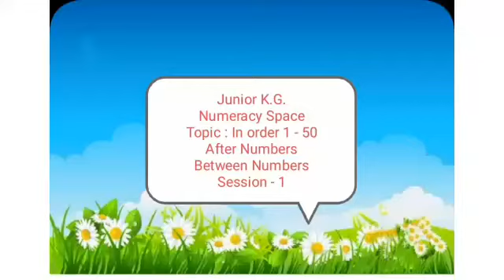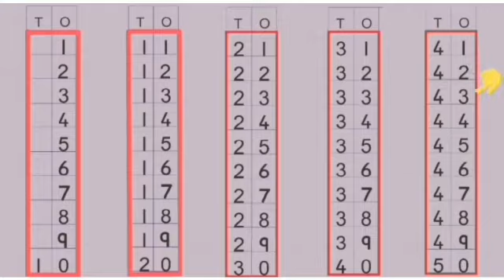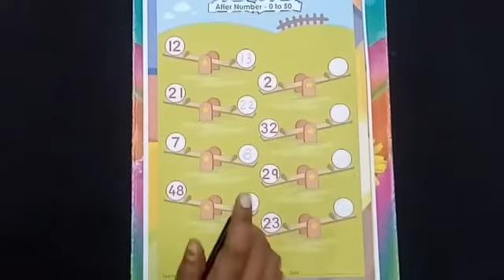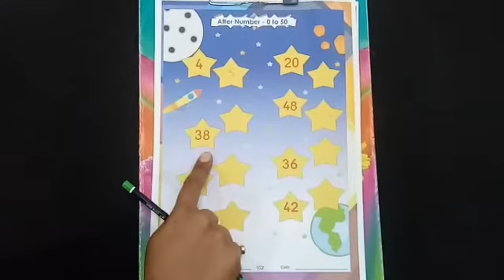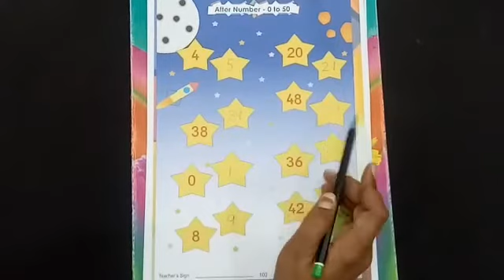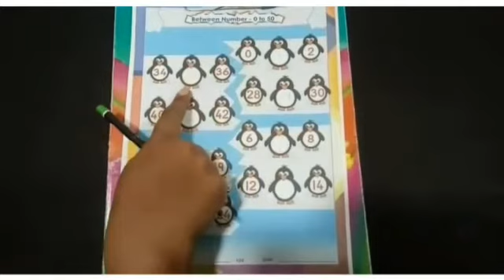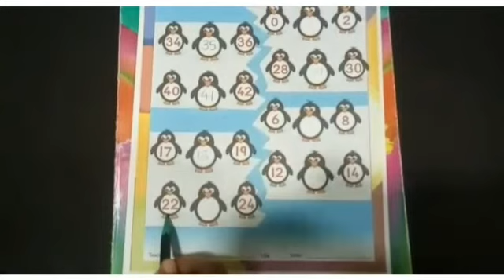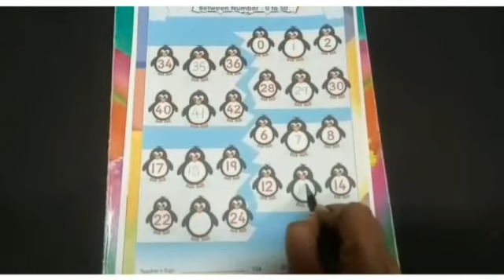9Kids | Jr KG | Maths | In order NO 1 to 50 & After & Between Numbers | Week 38 | Session 1